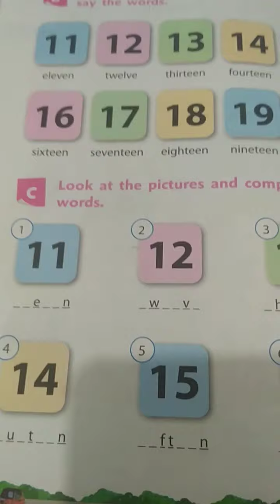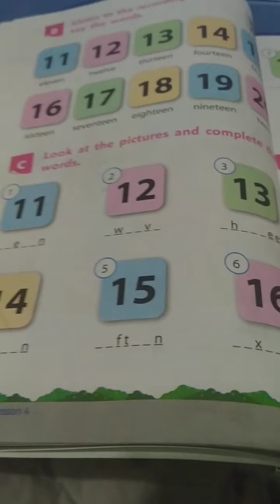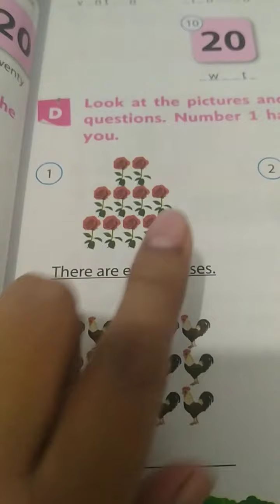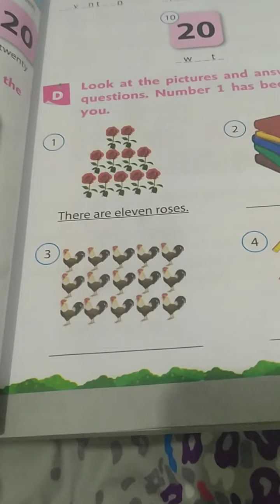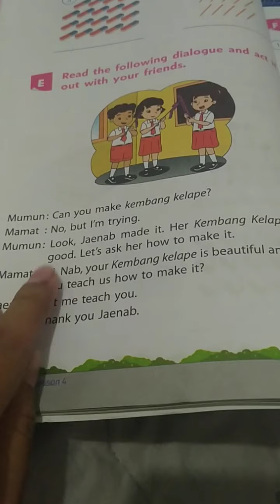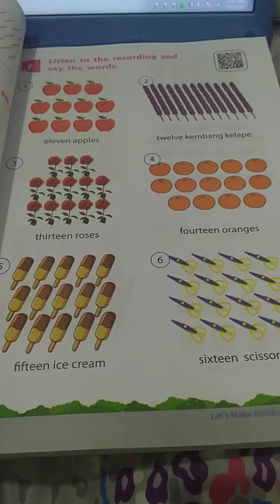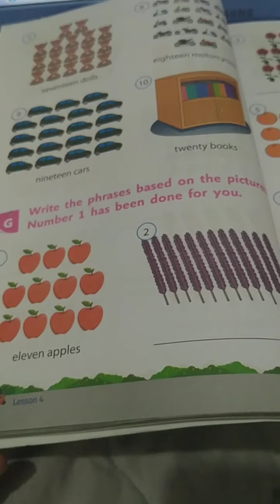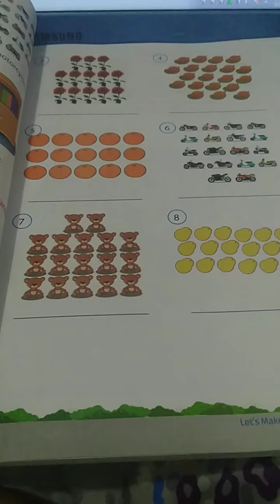3 September 2020